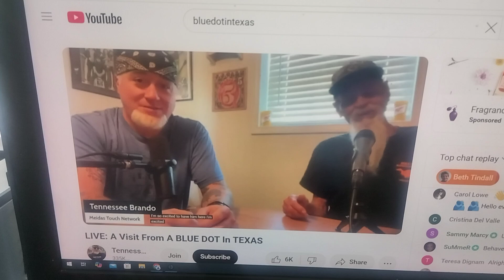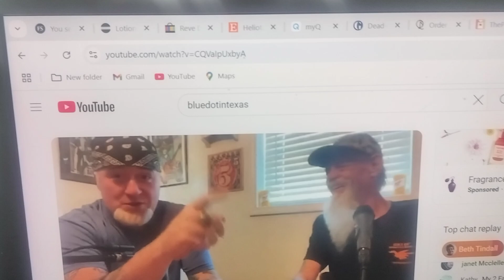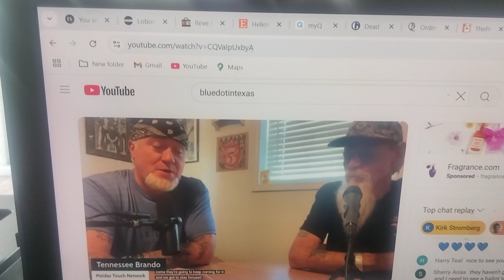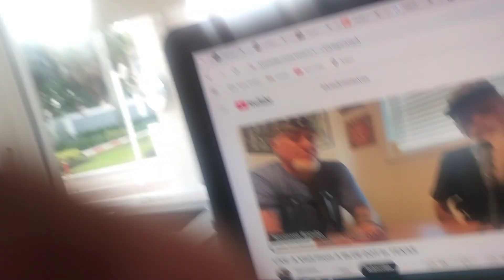I found it ! what in tarnation?